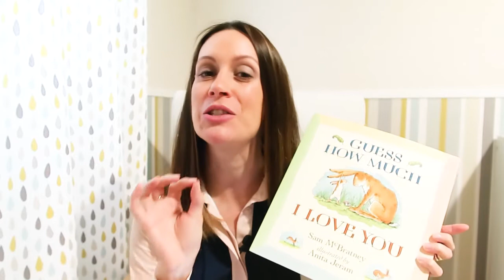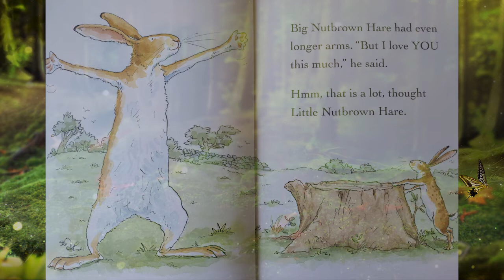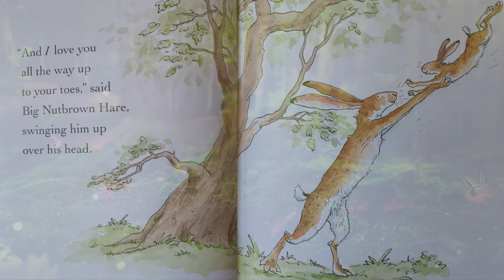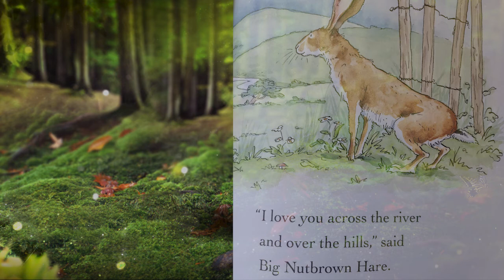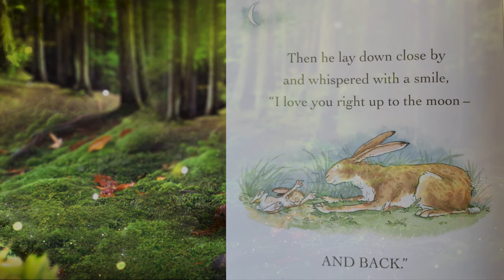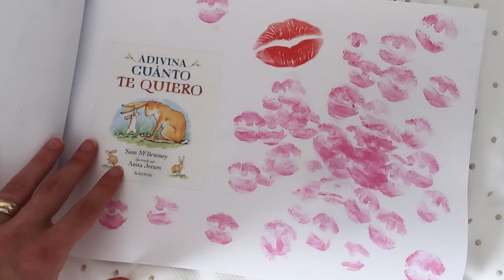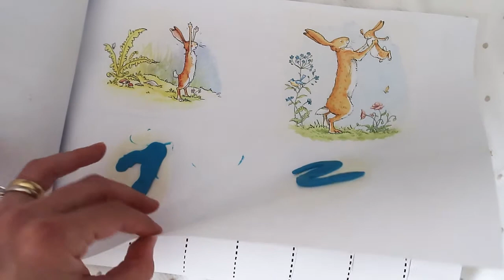Cuento leído: GUESS HOW MUCH I LOVE YOU (TALE NARRATION) | BRICKFIELD IDIOMAS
Esperamos que os guste esta preciosa historia sobre lo mucho que podemos llegar a querer a alguien gracias a estas dos liebres tan simpáticas.

VEN A VISITARNOS!
Estamos ubicados en:
Avenida Pio XII, 45 entresuelo.
12540 Villarreal, Castellón. (Spain)

PUEDES ENCONTRAR MÁS RECURSOS Y TODA LA INFORMACIÓN DE NUESTROS CURSOS PRESENCIALES Y ONLINE EN NUESTRA WEB: